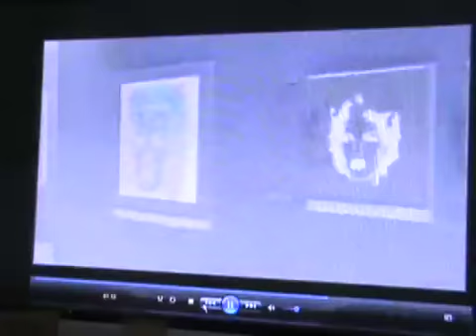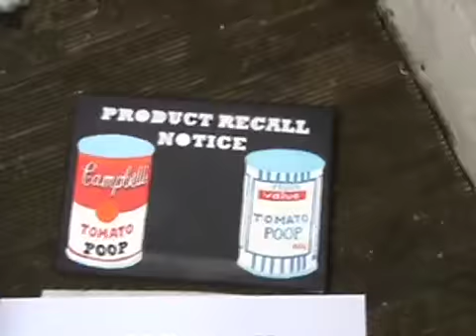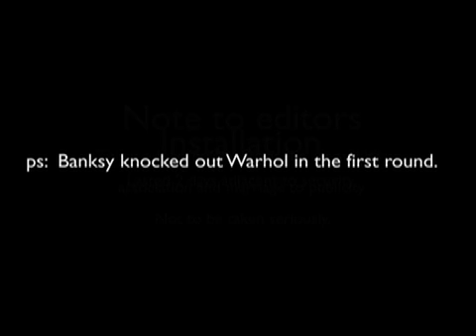The art of publicity - Warhol V's Banksy V's Syd TV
Syd's first gallery show. Alongside Warhol and Banksy.

A statement about art and its close relationship to publicity.

More examples: Damien Hirst, Sheppard Fairy, Tracey Emin, Faile, Obey, Andy Warhol, David Hockney, Street Urban Guerilla Art. Tate Modern. The White Cube. Pictures on Walls. Lazarides Gallery. London. Stencil.